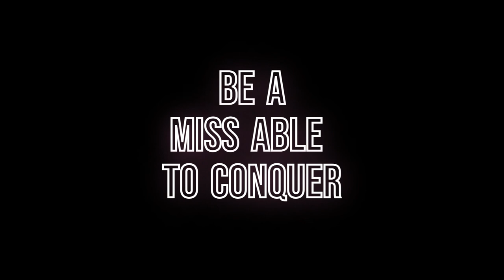How to be Unstoppable with Missable How to be Unstoppable with MissAbl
Introducing MissAble, the ultimate resource for women who want to conquer all aspects of their lives! Our mission is to empower women to break free from the societal pressure to be perfect by themselves.

At MissAble, we believe that every woman deserves to live life on her own terms.

That's why we offer a wide range of content and resources to help you achieve your goals, whether it's in the areas of fashion, fitness, wellbeing, finance, or makeup.

Our blog and exclusive members newsletter are packed with valuable insights and advice from experts in their respective fields. We provide practical tips and strategies that you can use to overcome any obstacle that comes your way.

And if you're looking for products to help you on your journey, our online store has you covered. From personalised tote bags to phone cases and gadgets, we offer a carefully curated selection of items that make life a little bit easier.

Join the MissAble community today and start living your best life! Our content is completely free, and our products are affordable and high-quality. You don't have to go through life's challenges alone – let MissAble be your guide!

Production credits:
Pavel Danily, Cottonbro studio, Tima Miroshnichenko, C Technical, Mikhail Nilov, Yaroslav Shuraev, Ron Lach, Los Muerots Crew, Rodnae Productions
Audio Credits: @quitezyaudios